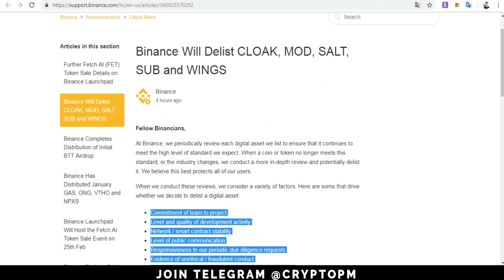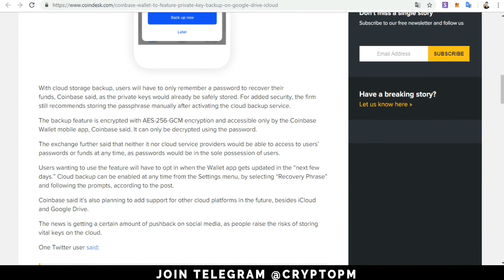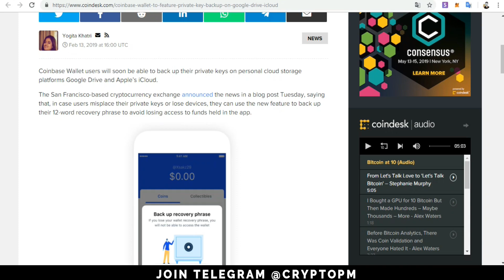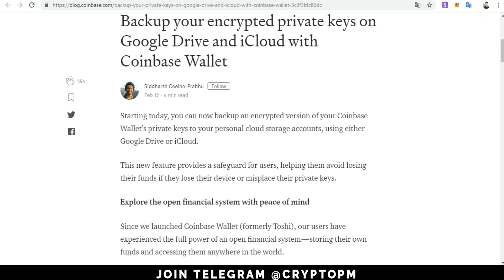IMP: Backup Your Coinbase Private Keys On Gdrive Or Icloud ! Binance Delists 5 Coins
SOURCES:
Backup your encrypted private keys on Google Drive and iCloud with Coinbase Wallet

Binance Will Delist CLOAK, MOD, SALT, SUB and WINGS

Top 5 Indian Crypto Exchange | Buy Crypto With INR

STORE CRYPTO OFFLINE WITH HARDWARE WALLETS: 🔐🔐🔐

BEST EXCHANGES FOR TRADING. Wanna Buy Bitcoin Ethereum Ripple Bitcoincash Cardano Monero Litecoin Neo Dash Or All Other Altcoins, Then Try These TOP 5 CRYPTO EXCHANGE WITH LOW FEES: 📈📉📈📉

CryptoPM Channel shall not be liable to the participant for any damages, claims, expenses or losses of any kind (whether direct or indirect) suffered by the participant arising from or in connection with the information obtained this website or directly from the website owner.